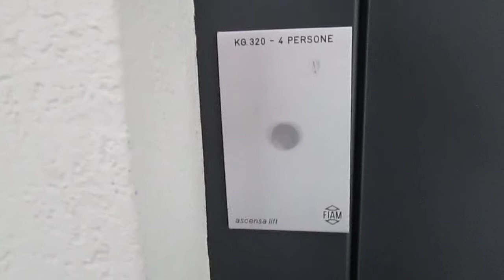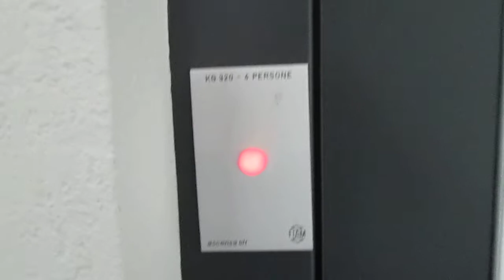Lift Fiam/Ascensa @ Via Vignalunga 4, Mendrisio Switzerland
2303, Matteo Galli e agli altri appassionati di ascensori/I dedicated this video at: my big sister Valeria, Paolo, Alex, Daniele, Gregory, Kevin, apbros, Cavallo oscuro, Giuseppe 2303, Matteo Galli and at the others lifts fans

Ecco di seguito le caratteristiche tecniche/Following technical informations:
-Marca/Brand: Fiam/Ascensa lift
-Azionamento/Type: Elettrico, a funi/Traction
-Capacità/Capacity: 320 KG / 4 Pers.